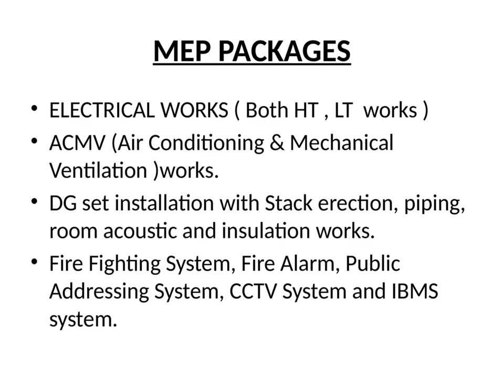MEP BASICS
Description